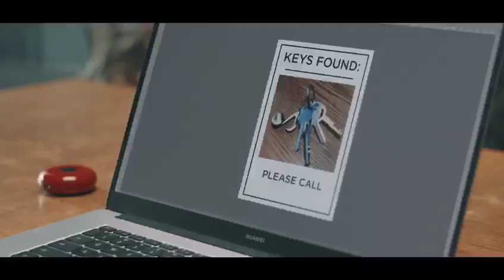Discover True Love with Huawei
Happy Valentines day Huawei Fans! Temukan cinta sejatimu bersama Huawei. Ada banyak produk-produk special dari Huawei yang bisa kamu dapatkan dengan promo Valentine di bulan kasih sayang ini! Buruan miliki sekarang juga karena promo Valentine hanya sampai 16 Februari 2020. Klik untuk info lebih lanjut